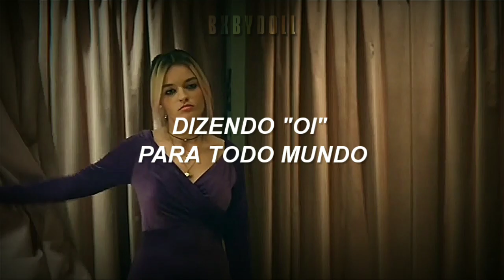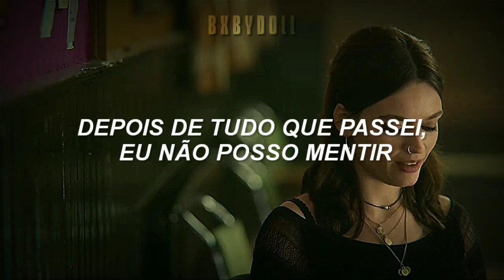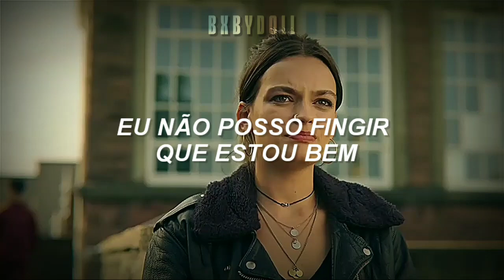se você está se sentindo cansado(a), você irá se identificar com essa música.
↬ série: Sex Education

💌 — meu Twitter: @anna1grant

ᗧ━━━ ⌜ Follow Ariana Grande ⌟ ━━━ᗤ

The images and music in this video do not belong to me, all copyrights go to the appropriate authors.